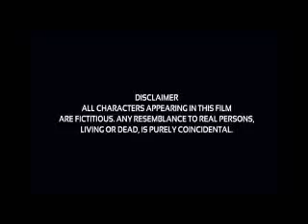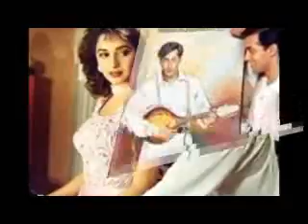Hum aapke hain kaun | Facts and Review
Hum Aapke Hain Koun..! (transl. Who am I to you?) also known by the initialism HAHK, is a 1994 Indian Hindi-language romantic drama film written and directed by Sooraj Barjatya and produced by Rajshri Productions. The film stars Madhuri Dixit and Salman Khan, and celebrates the Indian wedding traditions by relating the story of a married couple and the relationship between their families; a story about sacrificing one's love for one's family. It is an adaptation of the studio's earlier film Nadiya Ke Paar (1982), which was based on Keshav Prasad Mishra's Hindi novel Kohbar Ki Shart.

Earning about ₹1.27 billion worldwide,[Hum Aapke Hain Koun..! became the highest-grossing Indian film. It contributed to a change in the Indian film industry, with new methods of distribution and a turn towards less violent stories. It was the first Indian film to gross over ₹1 billion, and when adjusted for inflation, is the highest grossing Indian film of the 1990s and also still one of the highest-earning Bollywood films ever. Box Office India described it as "the biggest blockbuster of the modern era."[9] The film was also dubbed into the Telugu-language and released with the title Premalayam[10] and was very successful there, ran for more than 200 days.The 14-song soundtrack, an unusually large number, is also one of the most popular in Bollywood history, with popular singers S.P. Balasubramanyam & Lata Mangeshkar, with the latter lending her voice for 11 of the 14 songs in the film.
** Cast
madhuri_dixit as Nisha Choudhury
salman_khan as Prem Nath
mohnish_bahl as Rajesh Nath
renuka_shahane as Pooja Choudhury
anupam_kher as Professor Siddharth Choudhury
reema_lagoo as Madhukala Choudhury
alok_nath as Kailash Nath